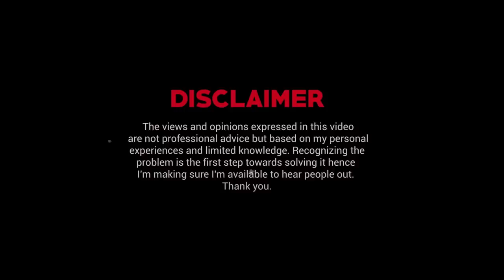The Cost of Ignoring Red Flags | Ask Ganjiswag#101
Question:
00:00 - Intro
00:53 - Patreon Looking For Advice.
10:38 - The Cost of Ignoring Red Flags.
40:40 - Outro